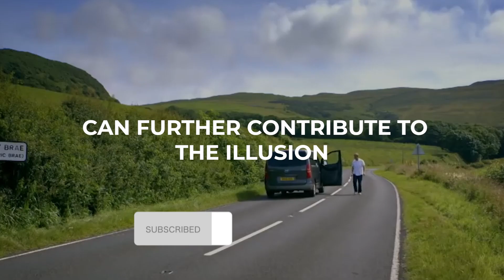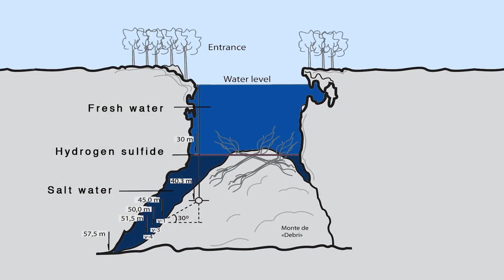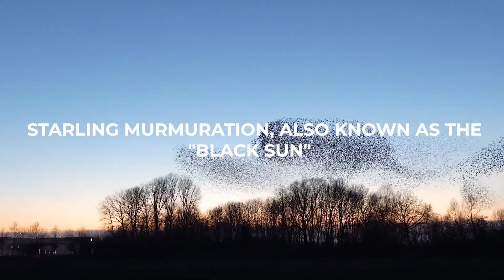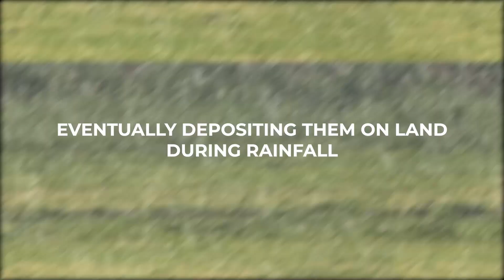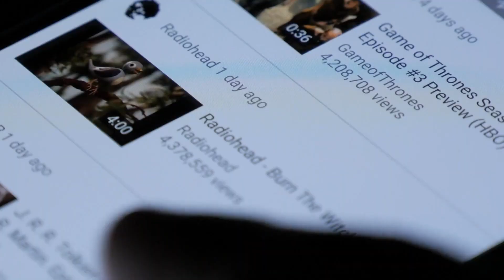Top 10 Craziest Natural Phenomena Caught On Camera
If you think you know it all, you are wrong. There are many things that we don't know yet. Here are 10 craziest natural phenomena that actually exist!

00:00 Opening
00:26 Stones that can move on its own?
01:16 Doorway to hell
01:56 Hill with no gravity
02:56 The massive Sakuraji dirty thunderstorm
03:43 Infinity mirror
04:39 Underwater river
05:26 Fire tornadoes
06:06 Black sun
06:46 Fish rain
07:16 Turquoise ice crystals

10 Signs To Know If She Likes You (According to Dating Expert) - How to Know if She Likes You